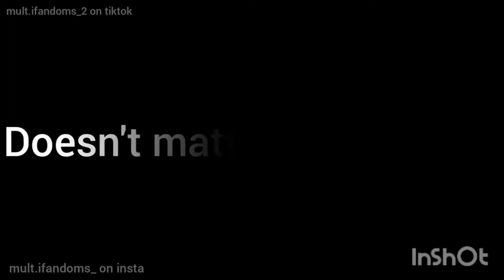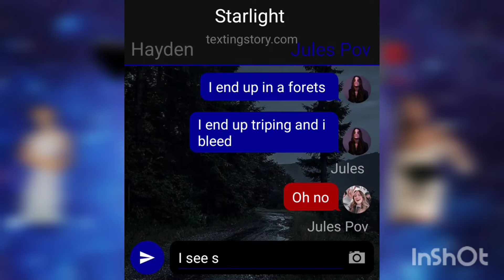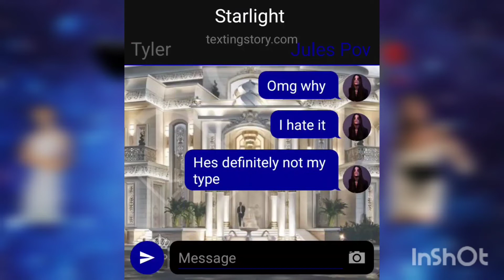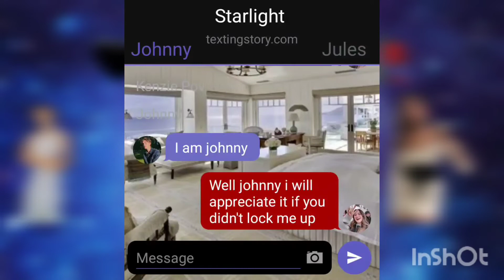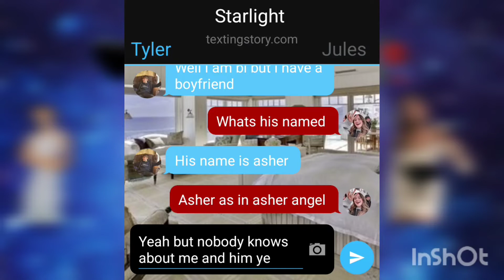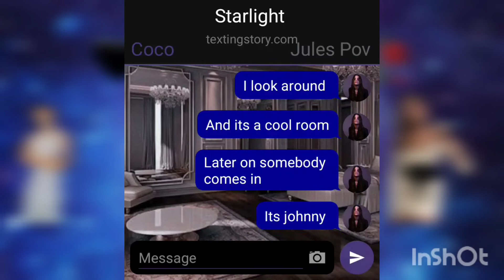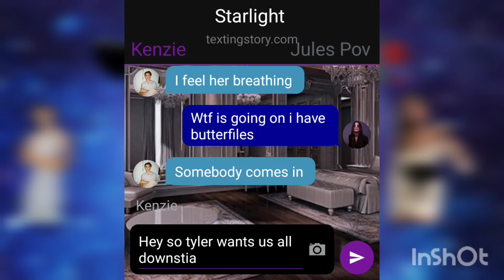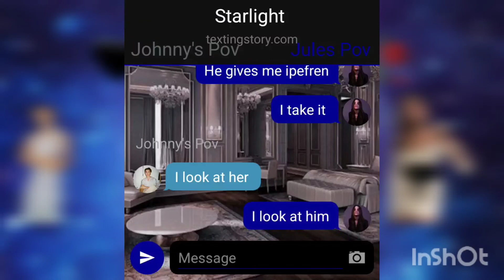starlight|ep2|loved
Socials
Mains
Fanaccs
Harry potter fan acc
Funimate
multiedits_5
Fan acc
Multi acc